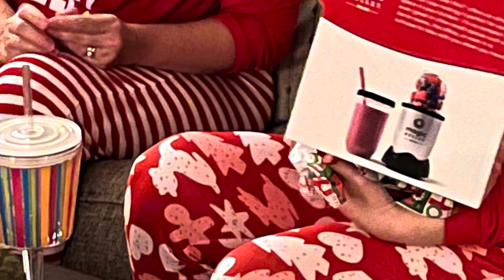Christmas PJ party